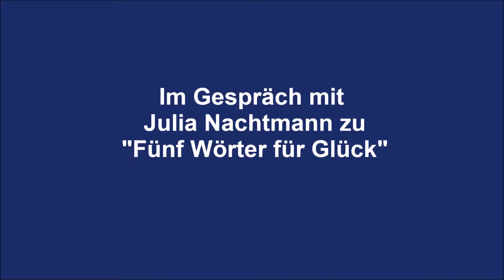Audiointerview mit Julia Nachtmann zum Hörbuch "Fünf Wörter für Glück"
Darum geht's in "Fünf Wörter für Glück" von Ella Dove: Die Endzwanzigerin Heidi versucht, sich in London als Schauspielerin zu etablieren - und endlich ihr Singledasein zu beenden, bislang beides erfolglos. Dann erleidet sie einen schweren Unfall. Ihr Leben liegt in Scherben. In der Rehaklinik trifft sie die 80-jährige Maud, deren Lebensfreude, Weisheit und Optimismus ansteckend wirken. Maud hat einen Enkel, Jack, der Heidi immer wieder aus der Reserve zu locken versucht. Er entwickelt eine Idee, wie sie wieder ins Leben zurückfinden kann: ein Fünf-Punkte-Plan zum Glück. Doch kann Heidi das wagen, wenn sie sich am liebsten für immer verstecken würde?